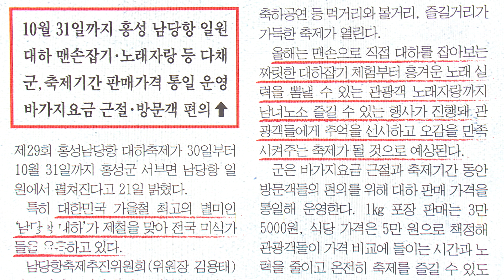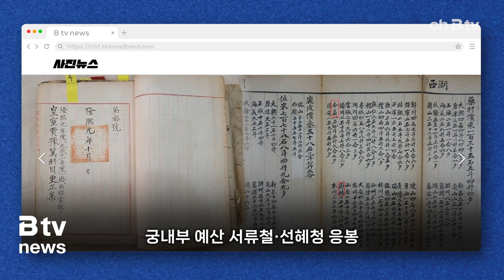신문 톺아보기(8.26)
지역 일간지에 올라온 주요 기사 살펴보는 '신문 톺아보기'
시작합니다.

이른 아침부터 늦은 저녁까지 학교에서 아이를 봐주는
'늘봄학교'가 지난 1학기에 시범 운영됐는데요.

충남 도내에서는 먼저 119개 초등학교에서 늘봄학교를
시행했습니다.

문화예술교육 전문기관과 연계해 전문 강사를 지원했고,
도내 15개 대학과 협약을 통해 대학 연계 프로그램도
제공했는데요.

충남교육청이 1학기 늘봄학교에 참여한 학부모 2천48명을
대상으로 만족도 조사를 실시한 결과 97%가 보통 이상의
만족도를 보였다고 합니다.

또 97.5%는 앞으로도 늘봄학교에 참여할 의사가 있다고
응답한 것으로 집계됐다고 밝혔습니다.

2학기에는 모든 초등학교로 늘봄학교를 확대해
운영하는데요.

충남형 늘봄학교 전담체제 수립과 함께
올해부터 늘봄실무사 240명 배치를 시작으로
내년까지 전담인력을 확충하는 등 지원을 강화해 나갈
계획입니다.

유치원과 어린이집을 통합하는 '유보통합',
2026년 시행 예정인데요.

그 첫걸음으로 5살까지 영유아를 함께 돌보는 '영유아학교'
시범사업이 추진됩니다.

세종시에선 유치원 1곳과 어린이집 4곳이
시범학교로 선정됐는데요.

지역 유치원과 어린이집을 대상으로 한 공모에서
총 9곳의 신청을 받아 외부 전문가 등
선정심사위원회 심사를 거쳤습니다.

시범학교는 다음 달부터 내년 2월까지 운영됩니다.

시교육청은 시범사업을 통해 맞춤형 현장 자문단 구성·운영,
유보 이음교육 운영, 유치원·어린이집 교사 직무연수 등
영유아의 교육·보육 공공성 강화를 위한 체계적인 지원 기반
을 마련한다는 계획입니다.

끝으로 홍성 '남당항 대하축제' 소식 전합니다.

올해는 오는 30일 개막해 2달 동안 펼쳐지는데요.

가을철 최고의 별미로 소문난 대하가 제철을 맞아 미식가들을
유혹하고 있습니다.

올해 축제에는 맨손으로 직접 대하를 잡아보는 짜릿한 대하잡
기 체험부터 흥겨운 노래 실력을 뽐낼 수 있는 관광객 노래
자랑까지 다양한 프로그램이 준비됐다고 합니다.

대하 판매 가격도 통일했다고 하는데요.

1kg 기준 포장 판매는 3만 5천 원,
식당 가격은 5만원에 대하를 맛볼 수 있습니다.

지금까지 지역 신문 살펴봤습니다.

이어서 사진뉴스 입니다.

['우리는 무궁화가 좋아요']

독립기념관이 다음 달까지 총 27회에 걸쳐
천안과 아산의 유치원, 어린이집 아동 517명을 대상으로
'우리는 무궁화가 좋아요' 교육 프로그램을 운영합니다.

[궁내부 예산 서류철·선혜청 응봉]

세종시가 궁내부 예산 서류철과 선혜청 응봉을 각각 시 유형
문화재와 문화재 자료로 지정했습니다.

[아산고 하키부 대통령기 우승]

아산고 하키 선수단이 충북 제천에서 열린 제38회 대통령기
전국하키대회에서 남자 고등부 우승를 차지했습니다.